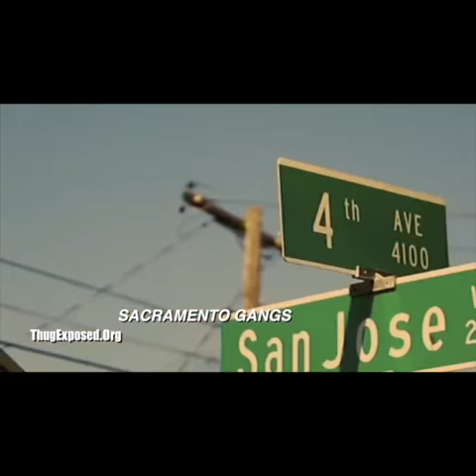Trailer-(((DEMON DELIVERANCE )))of the THUGGEE SPIRIT:The David Nelson Story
(((DEMON DELIVERANCE )))of the THUGGEE SPIRIT:The David Nelson Story
A Story of an honor role child from a loving family who grew to embrace and participate in the thug culture. David Nelson tells his story how he evolved into a thug, through the
influence of gangsta rap and movies, along with his association with negative peer groups. Hear about his struggle between Islam vs. Christianity and his paranormal, supernatural deliverance from demonic spirits which took place in a hotel parking-lot, which changed his life forever. David is now a Deliverance Minister for ThugExposed.Org Ministries.